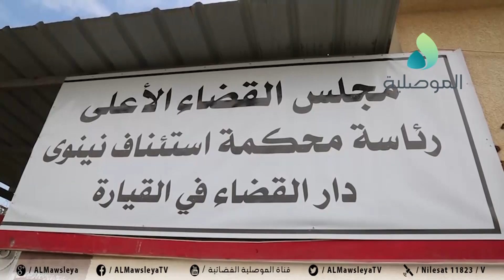قائد شرطة نينوى يؤدي زيارة الى مقرات شرطة القيارة ومديرية الناحية ودائرة العدالة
قائد شرطة نينوى يؤدي زيارة الى مقرات شرطة القيارة ومديرية الناحية ودائرة العدالة ويقوم بجولة ميدانية في اسواق المنطقة